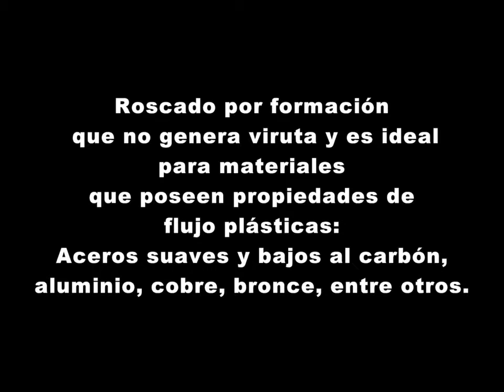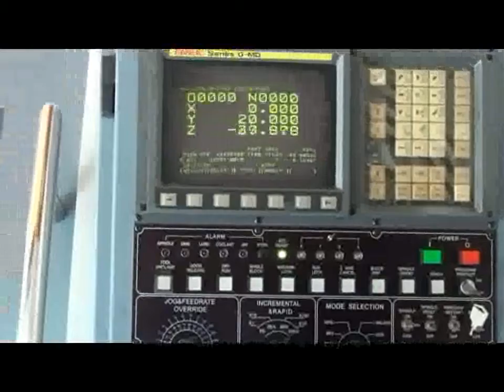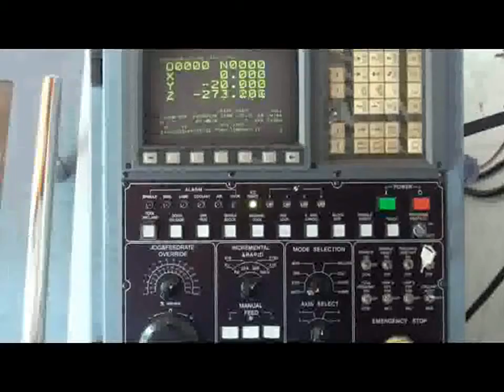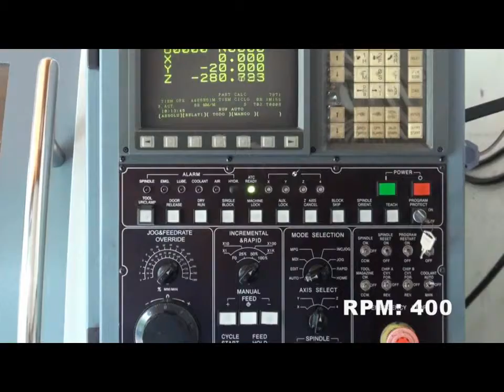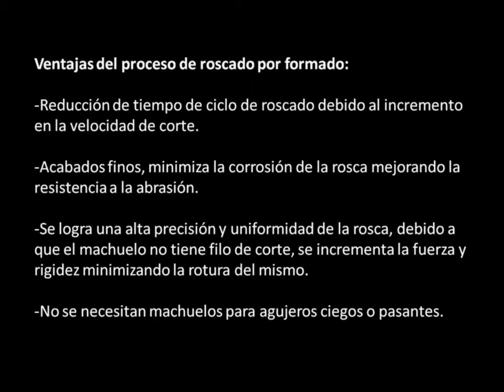Roscado por formado de materiales suaves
Machuelo Laminador que realiza proceso de roscado por formación que no genera viruta y es ideal para materiales que poseen propiedades de flujo plásticas: Aceros suaves y bajos al carbón, aluminio, cobre, bronce, entre otros.